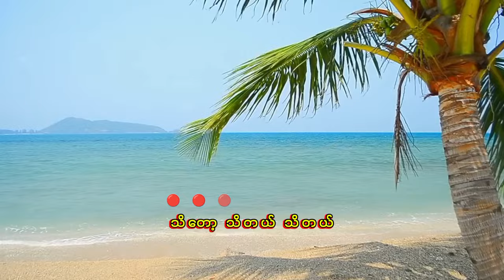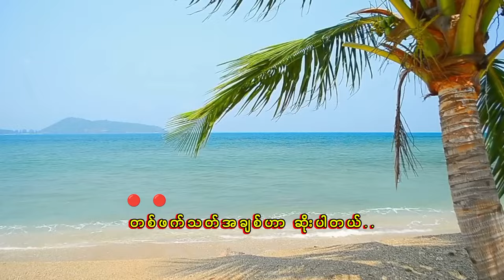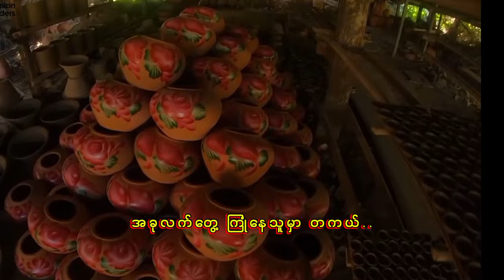မင်းအောင် - သီချင်းလေးနဲ့ပြောမယ်, မင္းေအာင္ - သီခ်င္းေလးနဲ႕ေျပာမယ္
မင်းအောင် - သီချင်းလေးနဲ့ပြောမယ်
မင္းေအာင္ - သီခ်င္းေလးနဲ႕ေျပာမယ္

Title - Thachin Lay Nae Pyaw Mal
Artist - Min Aung
Album - Ah Chit Bwe Ya Pokko Myar Thoe